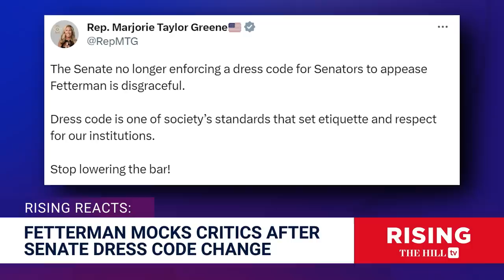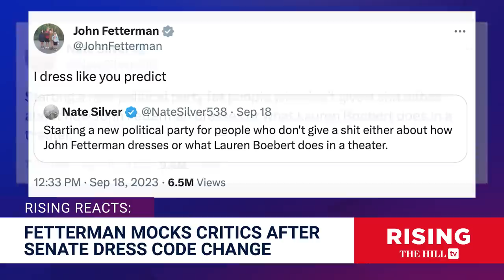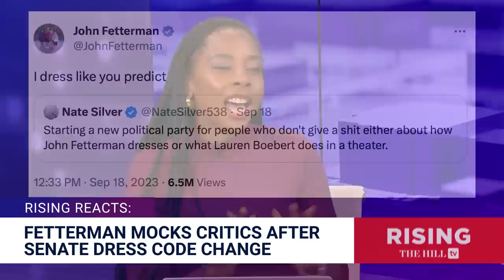CLAWS OUT On Capitol Hill? Fetterman MOCKS Critics As Senate DITCHES Dress Code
Briahna Joy Gray and Robby Soave discuss news that the Senate has abandoned its dress code.